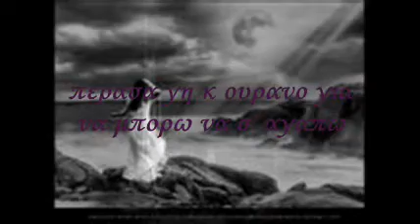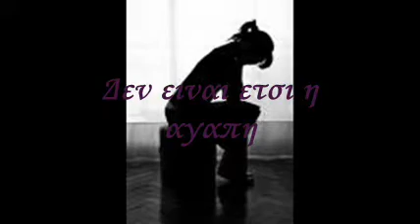Δεν Ειναι Ετσι Η Αγαπη - De Facto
oneiroparmeno